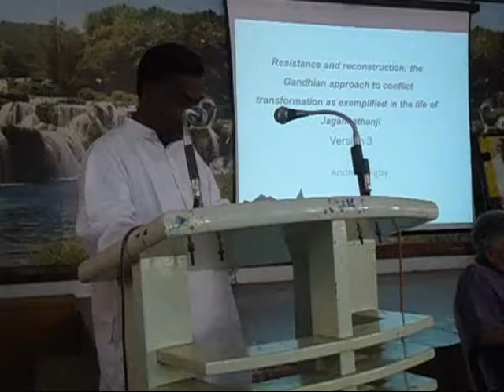Sarvodaya Day 2014 Seminar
Prof.Narayanasami during his introductory remark regarding Dr.Andrew Rigby who addressed under the title Resistance and Reconstruction during the Seminar held at Gandhigram on 11th February 2014